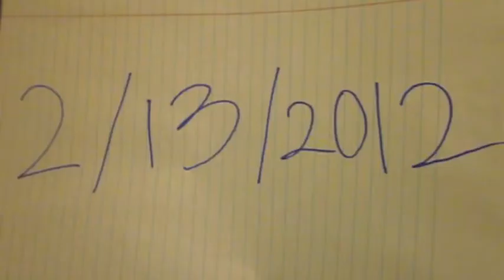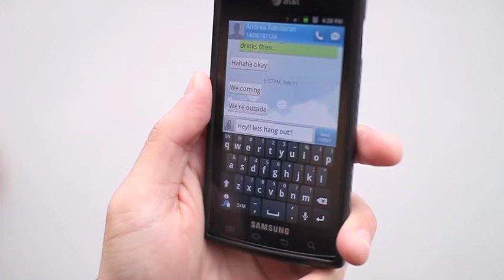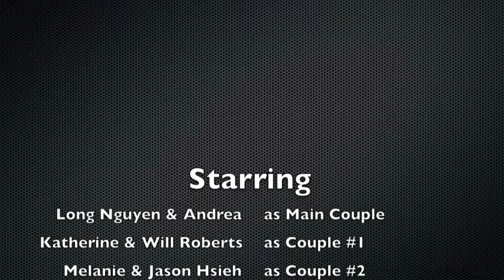Phi Term Video #1: Valentine's Day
Echou + Tranny Production! First video. :) I hope you enjoy it! hehe